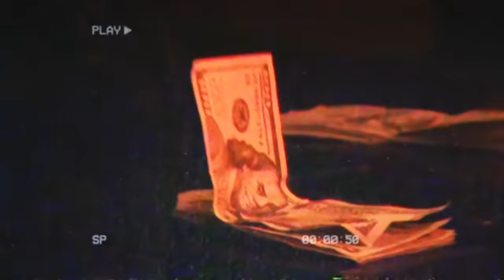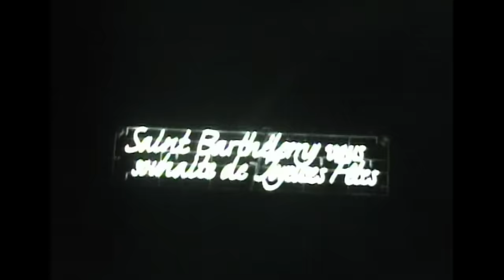Drake & 21 Savage "Rich Flex" (Music Video)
Are you an Artist? Create an accound at Submithub to Submit your latest Music to our beggest Channel RAPTRAX with 1.2 Mio Subs